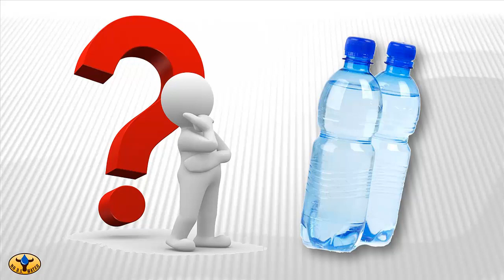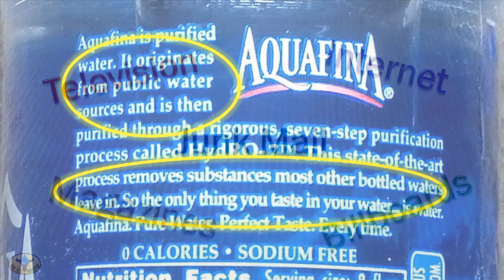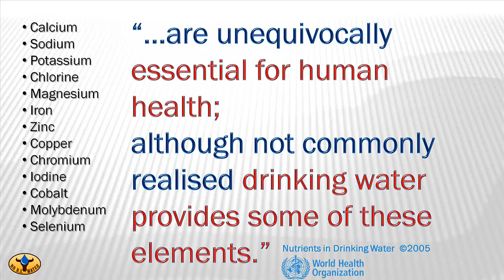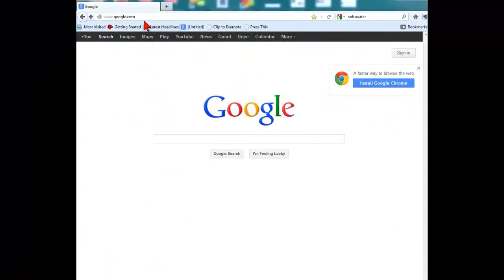What Is In Bottled Water? What Is NOT In Bottled Water?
- Dr Paul tells why what is NOT in bottled water is as important as what is in bottled water. World Health Organization lists essential nutrients in drinking water. Bottled water marketing has misled us all.

If you're someone who's worried about what's in your bottled water, then this is the best video you could ever watch, and I'm going to explain why.  But before I do that, I want to point out that the worry about what's IN your bottled water has to be balanced with the question of what's LEFT OUT of your bottled water.

We are a media society and marketing is everywhere to convince us to buy this, use that, vote for this, or whatever.  The bottled water industry is in on this persuasion game bigtime.  They've got most people convinced that bottled water is the best and safest water you can buy.  That's why they sell billions and billions of dollars of it all over the world... yes, I said billions, with a B.  The top soda companies make more profit from their bottled water products than they do from their soda products.  Can you say "unbelievably major markup" while they're thinking "cha-ching."

The bottled water marketing tells us that bottled water is healthier, more pure, and just plain better for us than tap water.  Do you really believe that?  Have you checked into where bottled water actually comes from?  Much of it is just tap water... only made worse.  It's made worse by overfiltering it so much that the water is stripped, and I mean that in every ugly sense of the word.  Bottled water is often just tap water that's stripped even further of nutrients that your body needs to function optimally.  You might have heard that reverse osmosis or RO water is better for you.  This is just another form of water stripping and is used by the big two soda companies on their filtered tap water products.

I just told you that marketing is used to persuade people to some new belief system, and I realize you're listening to a marketing piece right now so you have to evaluate what we're saying too.  Here's what I want you to do.  Listen with both your head and your heart to see if what we're telling you looks, sounds, and feels right.

Let's go back to this stripped water idea.  The World Health Organization wrote an almost 200 page document called "Nutrients in Drinking Water."  In that document they listed these things as "unequivocally essential for human health."  They also said "although not commonly realized drinking water provides some of these elements."

 * Calcium
 * Sodium
 * Potassium
 * Chlorine
 * Iron
 * Zinc
 * Copper
 * Chromium
 * Iodine
 * Cobalt
 * Molybdenum
 * Selenium

They then went on to list a bunch of others they said showed some beneficial health effects, but the ones I just read are "UNEQUIVOCALLY ESSENTIAL FOR HUMAN HEALTH."  These things are totally stripped out of many bottled waters.

So do you see why we shouldn't just worry about what's in our bottled water, but also what's NOT in our bottled water?

I'm a health care expert and I've teamed up with Colleen, a ground water and treatment specialist with almost 20 years in the industry.  She tests water sources and designs water treatment systems for both homes and businesses.  She's well aware of what should NOT be in your water as well as what SHOULD be for optimal health.

Colleen and I are experts, a water expert and a health care expert, teaming up to educate you and whoever has an interest in their health and especially their family's and any others they may be responsible for.  We've built an educational website that we're sure you'll enjoy and learn the things that you can easily implement for your benefit.

where you can get access to our free drinking water education system.  Learn more about the benefits of drinking life support water.